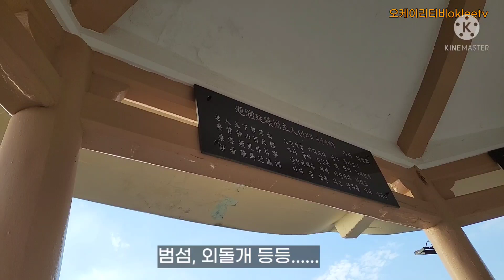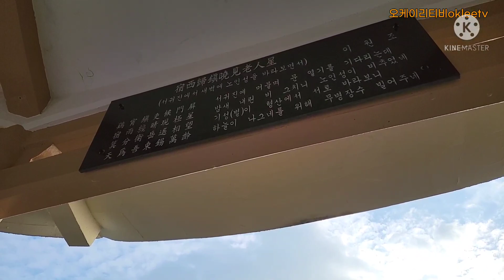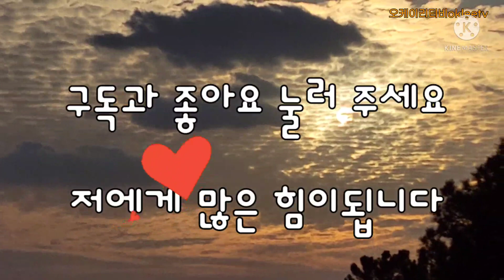제주 서귀포 삼매봉 오름~ 관광객보다는 주로 토박이 들이 산책길로 자주 오르내 리는 오름이다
계단이 많아 운동이 꽤 되어요^^